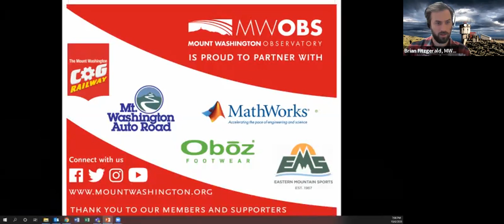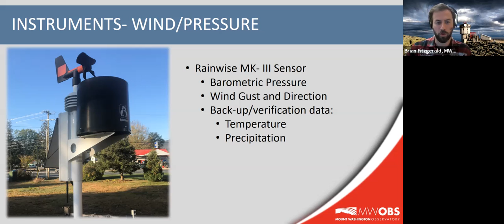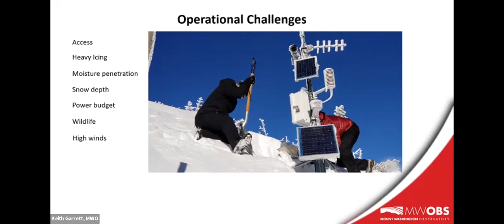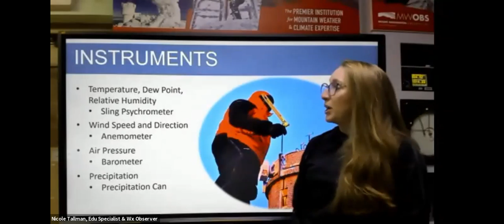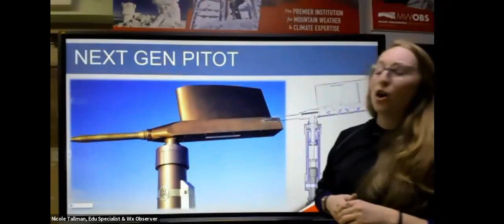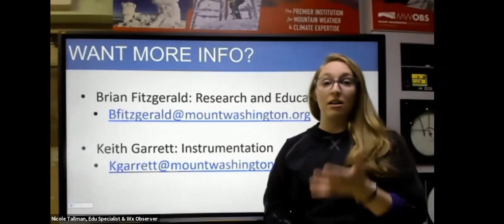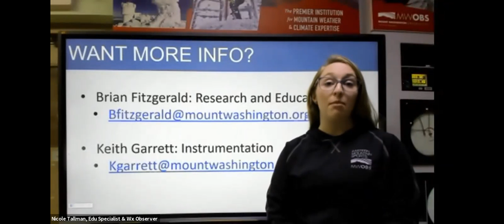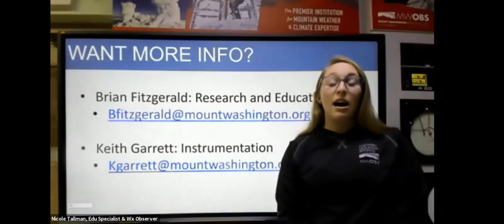Science in the Mountains: Weather Instrumentation at the 'Home of the World's Worst Weather'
Nicole Tallman, Weather Observer/Education Specialist, MWO; Keith Garrett, Information Systems Administrator, MWO; Brian Fitzgerald, Director of Science & Education, MWO

When you hear Mount Washington Observatory, you probably think about the summit station, but did you know that all-told the Observatory operates over 18 “weather stations” including its mesonet system across Mount Washington, the White Mountains and the Mount Washington Valley? Join MWO staff in this live program to learn about what people, expertise and instrumentation it takes to operate multiple weather stations in extreme environments, and why these data matter!